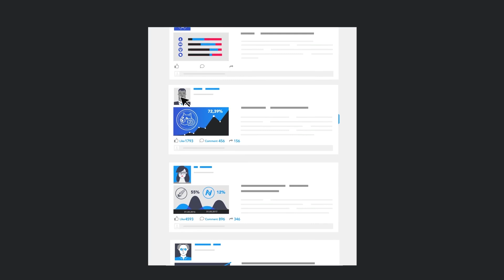Криптофонды - что это? Доверять им или нет? ТОП 5 Криптофондов, в которые инвестирую я. Криптонет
В этом видео поговорим о том, что такое криптофонды и стоит ли доверять им свою криптовалюту? Подробно о том, как заработать на криптовалютах на мастер-классе: "7 стратегий заработка на криптовалютах".